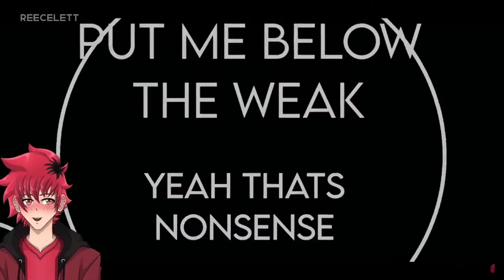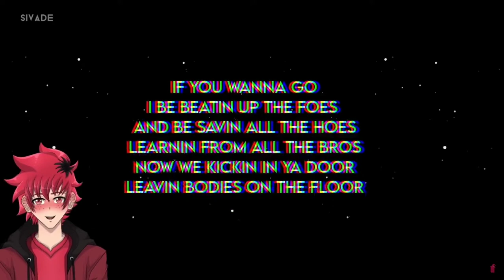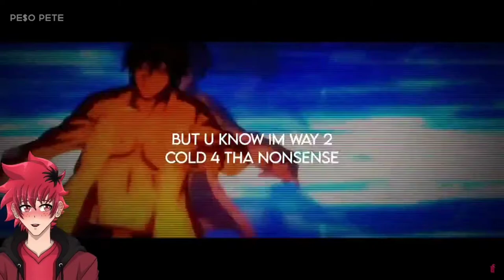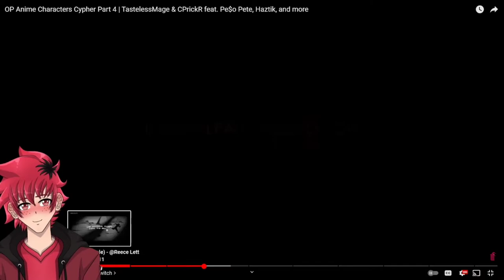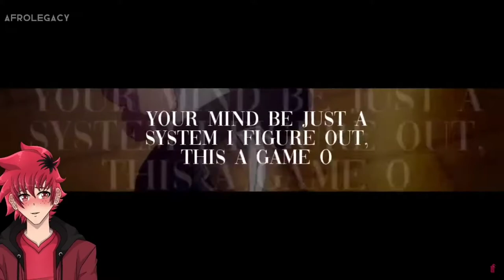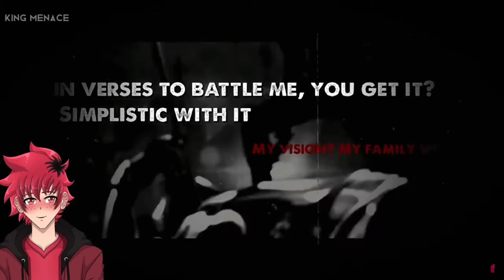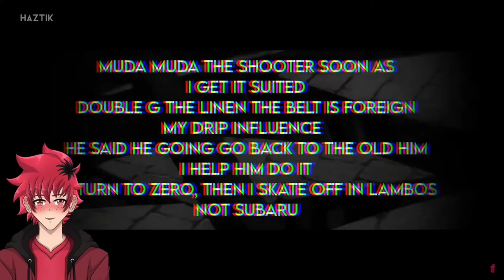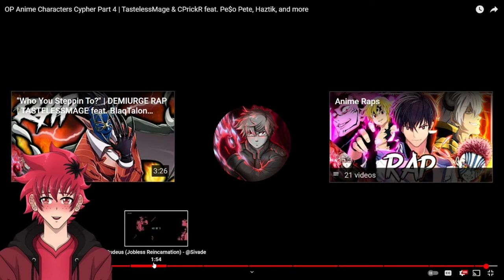OP Anime Characters Cypher Part 4 Reaction | TastelessMage and more | Vtuber Reacts